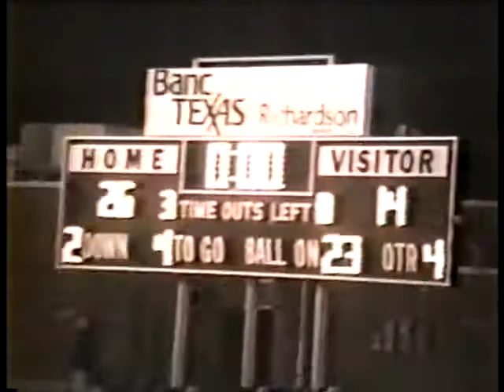JJ Pearce 1988 pacesetters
1988 JJ Pearce Football Game Halftime Routines.  Pacesetters and Cheerleaders.  Vol 1